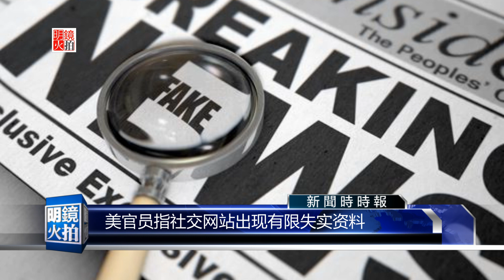新闻时时报｜社群媒体出现假消息，美国安部长称选举未受他国干涉（20181107）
美国中期选举投票暂告一段落，外界除了关注选举结果外，也聚焦在选举是否受到国外势力的干预上。美国国土安全部有官员表示，政府接获通报，指社群媒体出现针对美国选民、数量有限的假消息。在此同时，国土安全部部长尼尔森则说，在中期选举开始投票之际，并没有发现有国外力量破坏这次大选。

明镜火拍记者：罗千筑